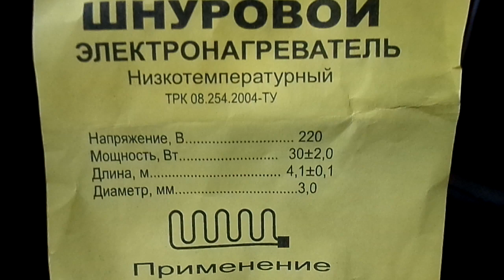Тепловой насос своими руками (полезные советы)